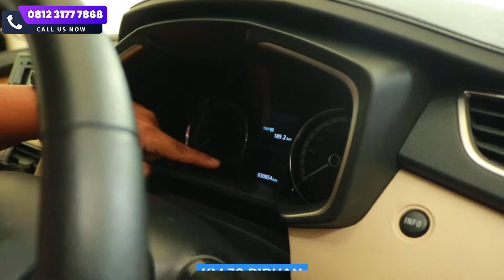MITSUBISHI XPANDER ULTIMATE 2019